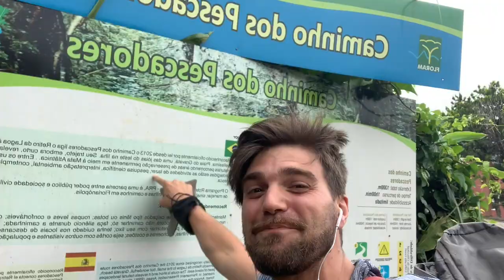Campamento en en la Selva: "Inicio de una aventura" 🇨🇴🇦🇷🇨🇱🇦🇷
Amigas/os en esta primera entrega de la serie Campamento emprendemos el viaje y caminata por medio de la selva para llegar a la playa virgen donde armaremos la tienda y pasaremos la noche en este viaje me acompañan mis amigos de la isla:
Ale: El prefiere mantenerse en el anonimato xD, respetemos su decisión.